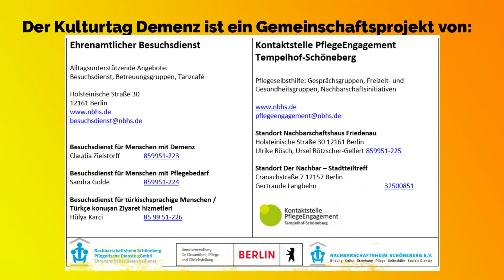Intro: Herzlich Willkommen beim Kulturtag Demenz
Das Nachbarschaftsheim Schöneberg präsentiert:
Online Kulturtag Demenz: „Menschen mit Demenz in der Nachbarschaft- mittendrin oder außen vor“. Das Team vom Kulturtag Demenz stellt sich vor und heißt Sie herzlich Willkommen- die filmische Reise beginnt!
Sandra Golde, Claudia Zielstorff, Hülya Karci und Gertraude Langbehn

Der Kulturtag Demenz ist ein Gemeinschaftsprojekt von:
Ehrenamtlicher Besuchsdienst, Nachbarschaftsheim Schöneberg gGmbH und
Kontaktstelle PflegeEngagement/ Der Nachbar-Stadtteiltreff, Nachbarschaftsheim Schöneberg e.V.